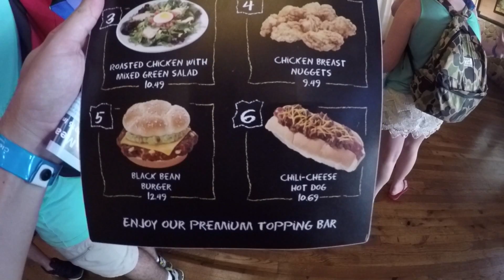Animal Kingdom - Expedición Everest - Parte 2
Seguimos nuestro recorrido por Animal Kingdom, en este vídeo podrás disfrutar de la atracción estrella de este parque temático: Expedición Everest, ademas de algunos tips para disfrutar a pleno de tu viaje a Disney.